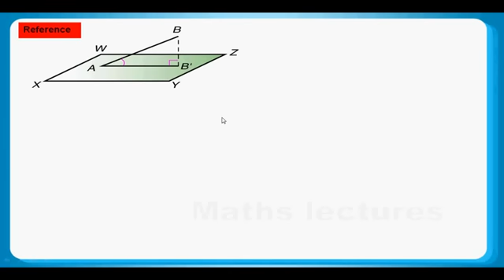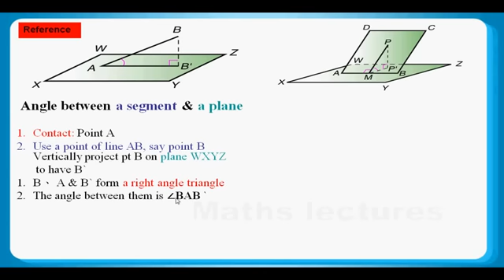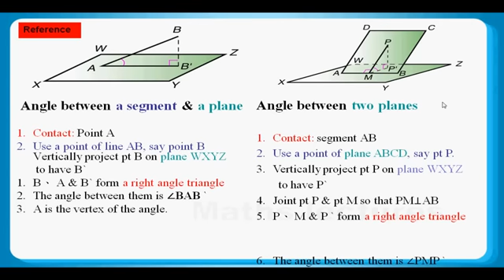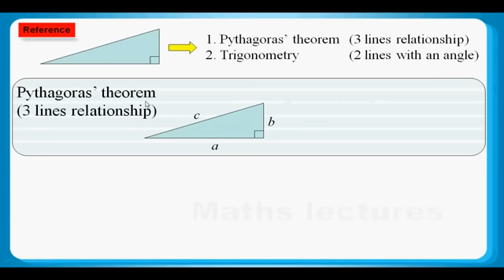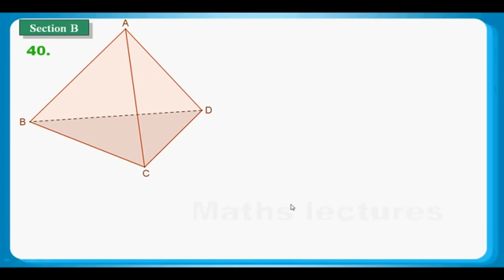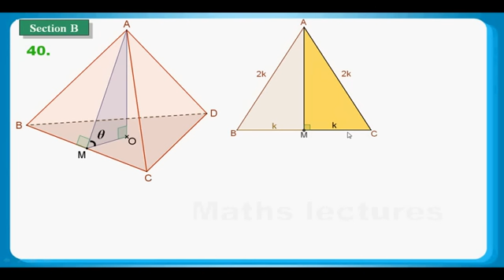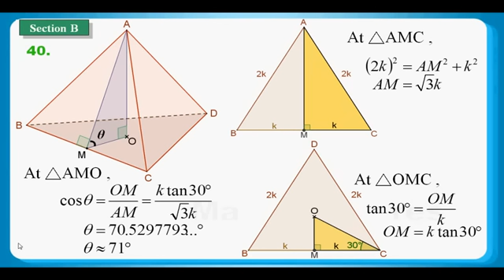HKDSE 2012 Maths Core Paper 2 Q40: Trigonometry in 3D 三維三角比